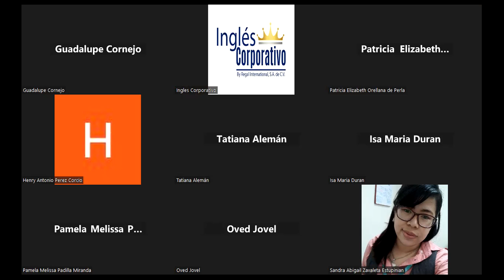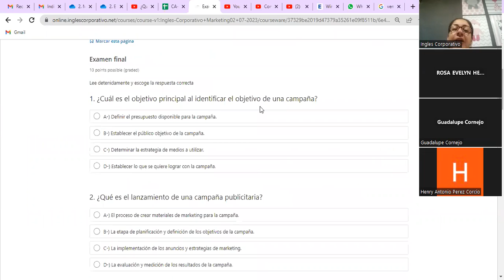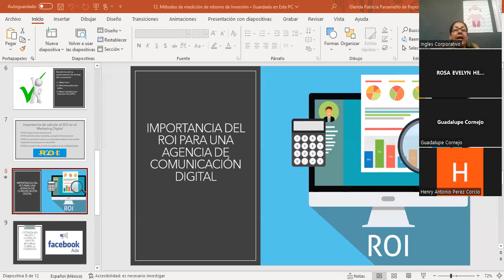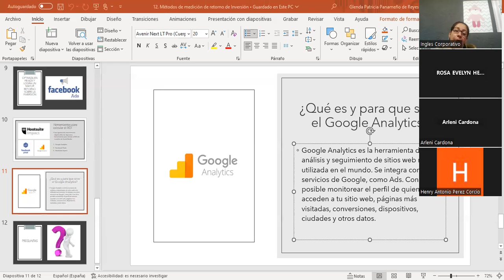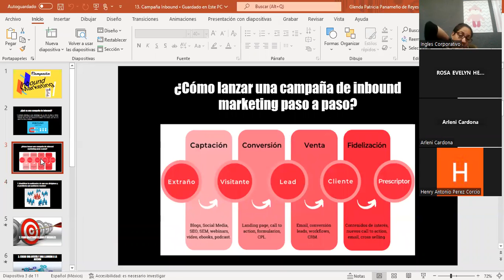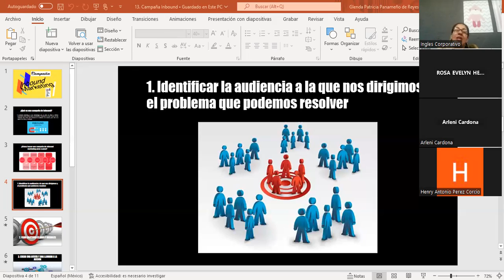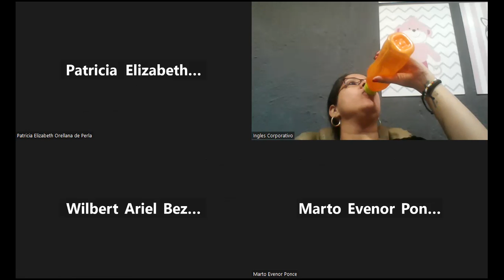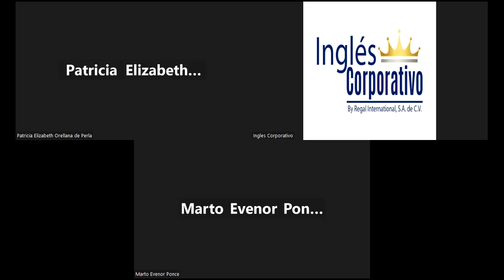Sesión #5-28/08/2023-MKT2-CA-02-8-9-PM-08-23-Panameño-Campaña Inbound